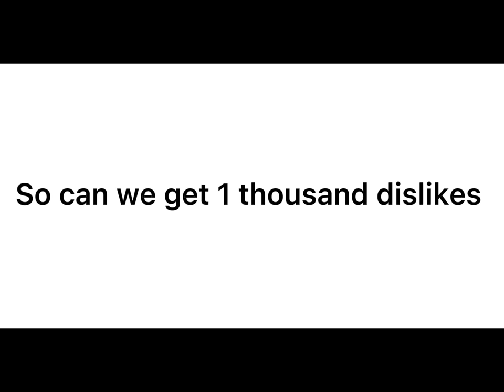Can we get 1,000 dislikes on this video before YouTube delete the dislike button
Cedit to Pewdiepie for this